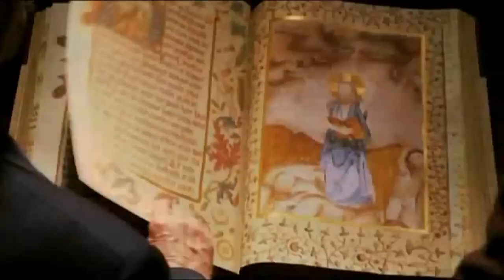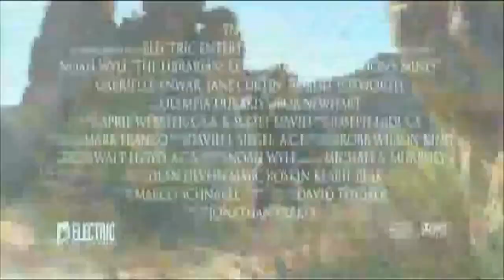The Librarian： Return to King Solomon's Mines TRAILER Noah Wyle Gabrielle Anwar Erick Avari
CAST
Noah Wyle (ER, Donnie Darko)
Gabrielle Anwar (The Three Musketeers)
Bob Newhart (Elf)
Jane Curtin (3rd Rock from the Sun, I Love you Man)
Erick Avari (The Mummy, Planet of the Apes)
Robert Foxworth (Transformers: Age of Extinction)